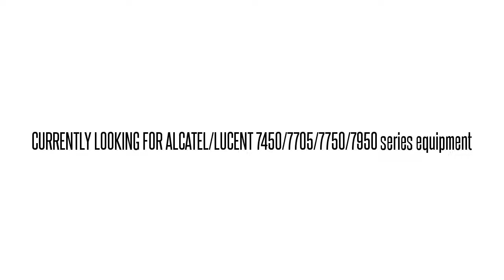3EM02801BY03 LGR4CP0AAA 1640-OM 1640-OM OPT RCVR MOD